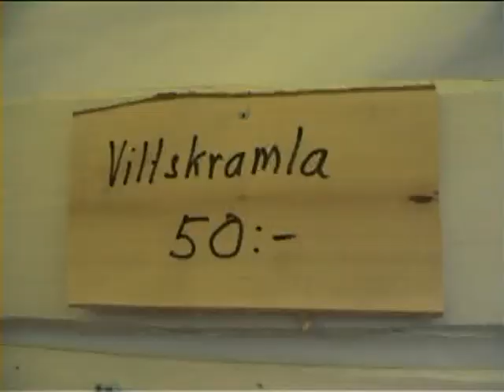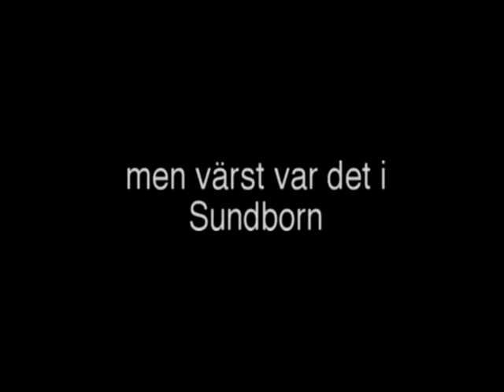Vildmarksmässa Svartnäs & översvämningar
Från Hembygdsalbum 1